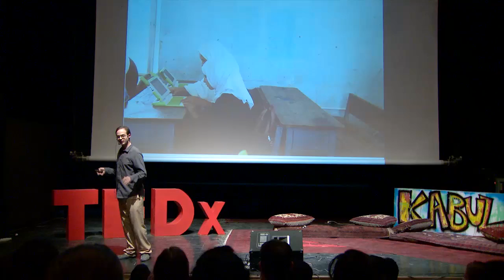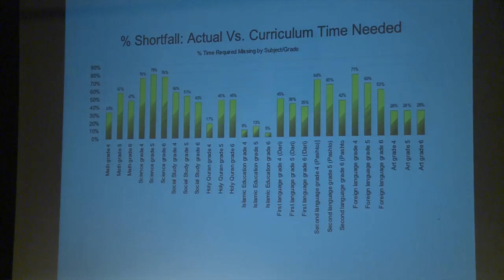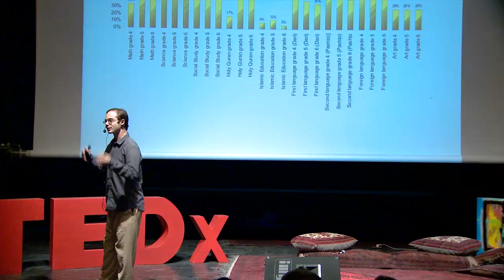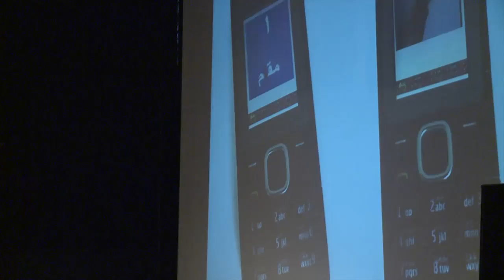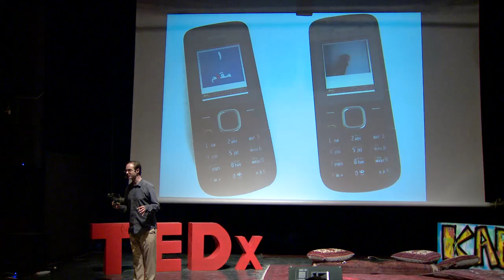Why smart education doesn't require smart phones: Mike Dawson at TEDxKabul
Tech Entrepreneur Mike Dawson has been geeking out in Afghanistan since 2006. Mike and his team recently developed Ustad Mobile (Mobile Teacher), an application that puts an interactive version of Afghanistan's national literacy curriculum on basic feature phones that Afghans can purchase at affordable prices in any bazaar in the country.